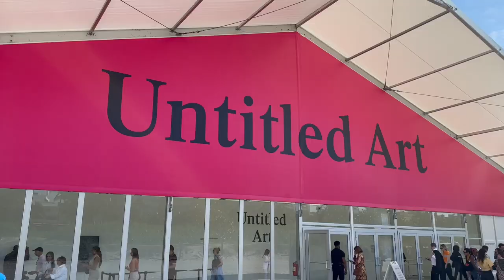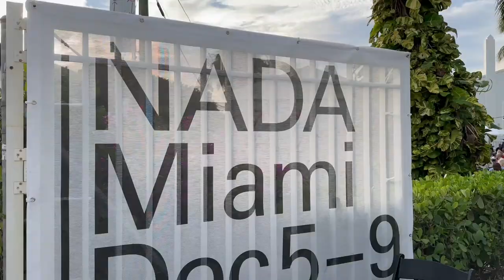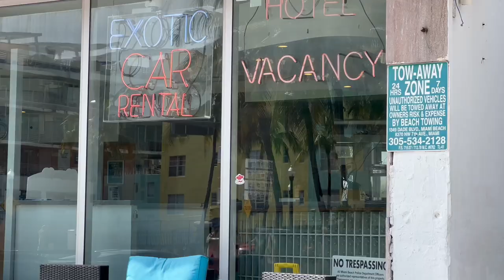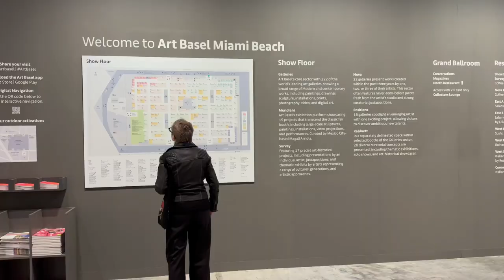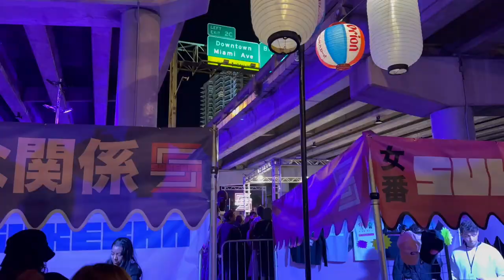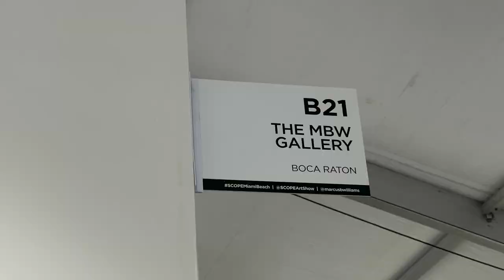Art Basel Miami Beach (for Watch Enthusiasts)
Just a little vlog from my time at Art Basel Miami Beach 2023 (dedicated videos on the Cartier Exhibition, Radio installation at the Untitled Art Far coming soon!)

Mo from Clever Chrono: Thank you for tuning in!